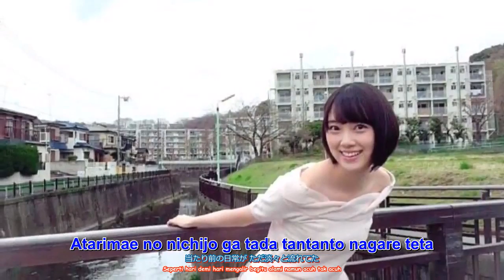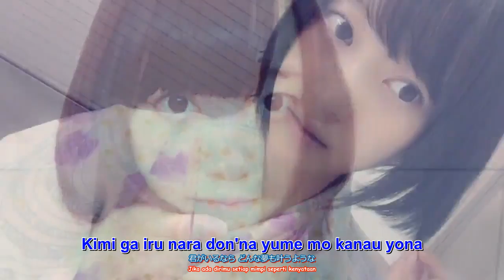Hori Miona Tribute